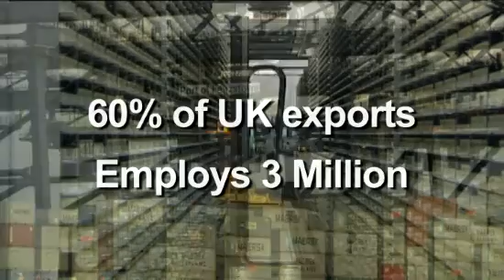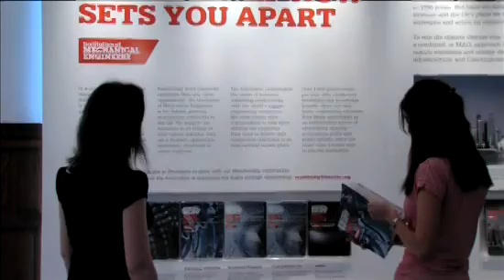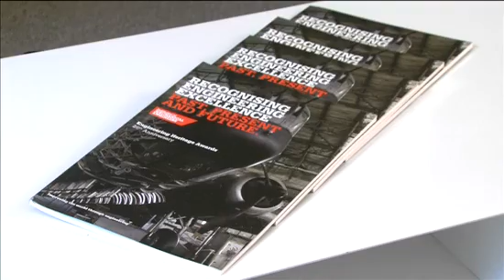Engineered in Britain: rethinking the future of UK engineering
Engineers built Britain - but British manufacturing and engineering has been on the decline for 30 years. But with our renewed support, a thriving manufacturing and engineering sector will help Britain out of recession.